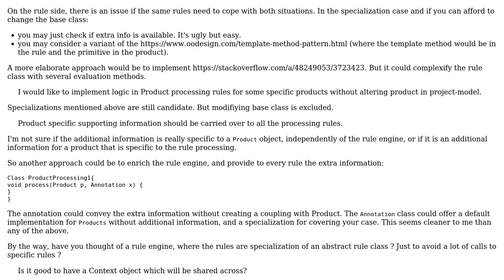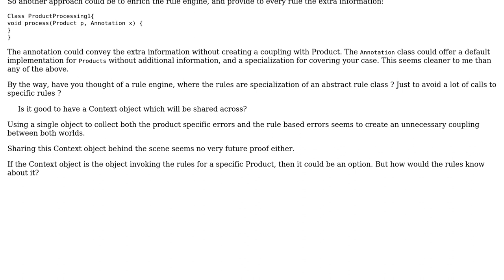How to add supporting information to the existing java object?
With thanks & praise to God, and with thanks to the many people who have made this project possible! You are responsible for your own actions.